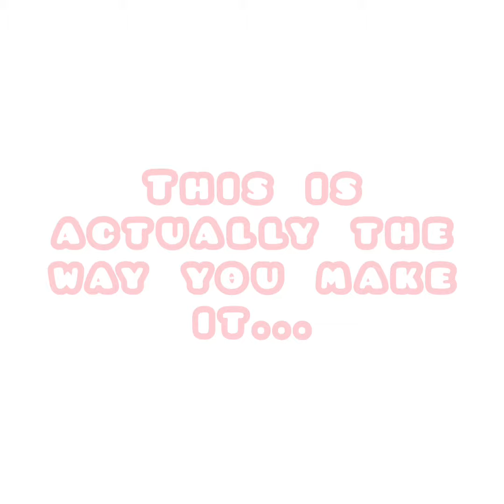Toca Boca Cake 🍰 (FREE GIFT)😃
The cake looks yummy 😂

Musician: Rook1e